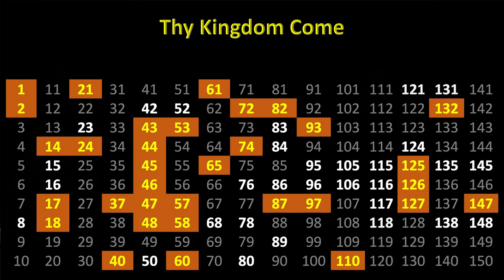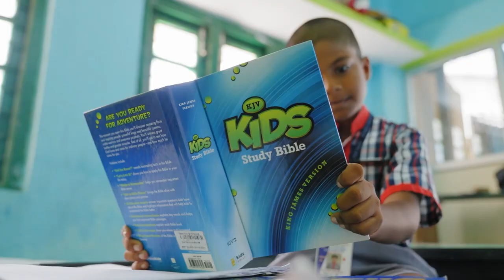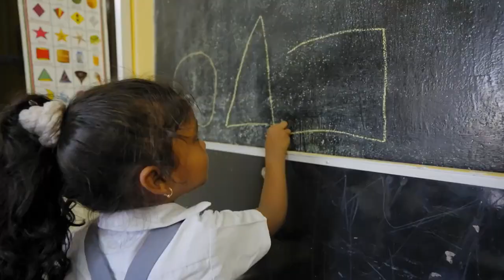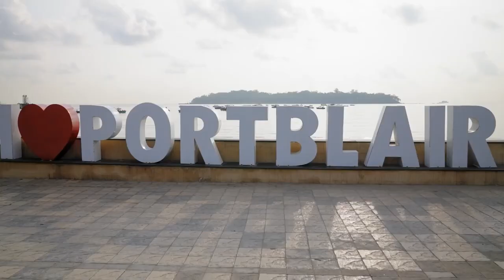sabbathschool Our Lord Reigns! Lesson 3 with Ben Feagan & Alex Golovenko